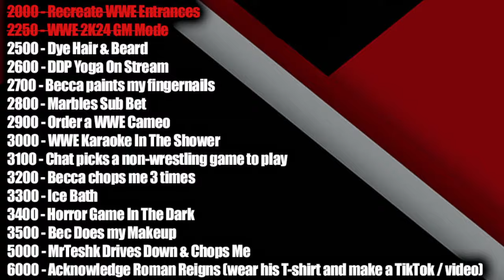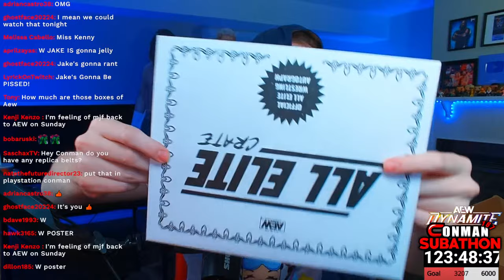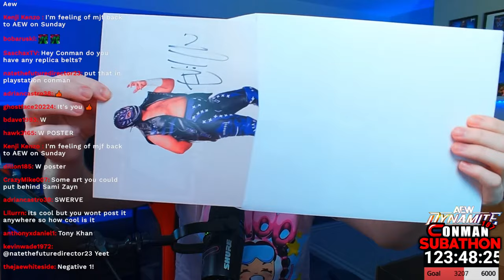AEW Dynamite Live Stream April 17th 2024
AEW Dynamite April 17th 2024 AEW Dynamite Live Stream AEW Dynamite live stream live reactions. Our AEW Dynamite Full Show Watch Along with Conman167

This is AEW Dynamite Live Stream. This live stream will feature my reactions to AEW Dynamite as well as my live commentary, analysis of the show and discussions with the live chat room.
Our Free AEW Dynamite Live stream is intended to be viewed as a watch-along and features no footage of RAW.

1. AEW Dynamite Live Stream
2. Free AEW Dynamite stream
3. AEW Dynamite stream
4. AEW Dynamite free stream
5. AEW Dynamite Watch Along
6. AEW Dynamite live reactions
7. Watch AEW Dynamite
This Week's AEW Dynamite Card
Adam Copeland & Willow Nightingale vs. Brody King & Julia Hart
Will Ospreay vs. Claudio Castagnoli
The Elite (The Young Bucks and Kazuchika Okada) vs. Penta El Zero Miedo, PAC, and Daniel Garcia
Deonna Purrazzo vs. Mariah May
Samoa Joe to speak.
Swerve Strickland to speak.
Mercedes Mone to speak.
Jon Moxley to appear following his IWGP World Title win.
Chris Jericho holds a meeting with Taz & HOOK.

Full Audio/Image/Video credit to AEW & partners